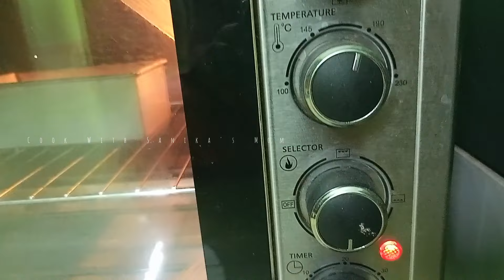হুবুহু বেকারির মতো সিক্রেট অরেঞ্জ কেক তৈরির ফ্রি ক্লাস | Free Baking Class Orange Pound Cake Recipe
১ পাউন্ড অরেঞ্জ কেক তৈরির ফ্রি ক্লাস প্রফেশনাল রেসিপিতে | Free Baking Class / Orange Pound Cake

প্রফেশনাল ১ পাউন্ড অরেঞ্জ পাউন্ড কেক রেসিপি:
উপকরণ:
১।ডিম-১০০ গ্রাম (২ টি)
২।চিনি -১০০ গ্রাম (১/২ কাপ)
৩।তেল -৮০মিলি (১/৩ কাপ)
৪।অরেঞ্জ ইমালশন-১ চা চামচ(৫ মিলি)
৫।মাল্টার রস-১/৪ কাপ (৫০ মিলি)
৬।মাল্টার খোসা/অরেঞ্জ জেস্ট -১ চা চামচ
৭।হলুদ ও লাল ফুড কালার সামান্য (অপশনাল না দিলেও হবে)

৮।ময়দা -৯০ গ্রাম (২/৩ কাপ)
৯।কর্নফ্লাওয়ার -২০ গ্রাম (২ টেবিল চামচ)
১০।গুঁড়া দুধ - ১০ গ্রাম (১ টেবিল চামচ)
১১।বেকিং পাউডার - ৫ গ্রাম (১চা চামচ)
১২।বেকিং সোডা -১/৪ চা চামচ (১ গ্রাম)।